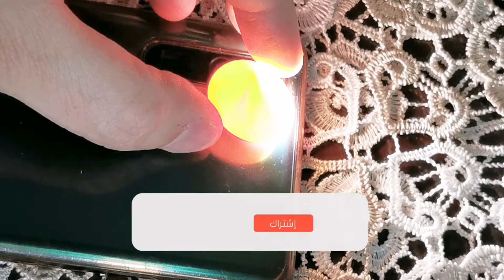طريقة لمعرفة البيض المخصب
أفضل و أسهل طريقة لمعرفة البيض المخصب و شكل البيضة المخصبة و طريقة لفحص البيض لمعرفة إذا كان مخصب أم لا حتى للمبتدئين وبكل سهولة بإذن الله ولجميع طيور الزينة كوكتيل، بادجي ،زيبرا، فيشر، روز